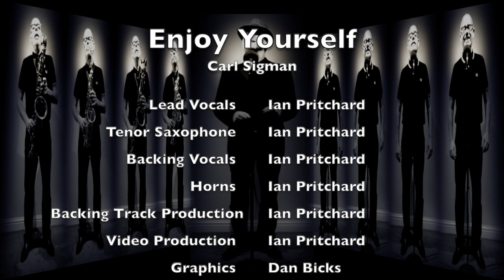Enjoy Yourself - Carl Sigman (Cover)